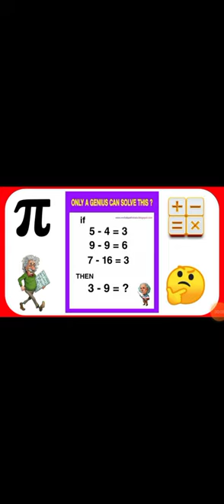Only a 5% people can solve this maths puzzle.maths puzzle | Einstein puzzle | Genius puzzle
math
photomath
mathsolver
math symboles
complet maths
mathstackexchange
mathlearning
class math java
mathjax
python math
math java
mathpi
math formules
mathcalc
math studio
बेसिक मैथ
python pi math
windows math
algebra english
wolfram math
mathphoto
mathstack
math wolfram alpha
वैदिक maths
mathse
0963cho1
मैथ के बारे में
mathexchange
algebra formule
windows mathematics
क्लास 8 एनसीईआरटी मैथ
मैथ मैथ में
9 का मैथ
le maths
multiples maths
algebra 3d
8 मैथ
mal math
tex math
math df
discret maths
क्लास 8 मैथ एनसीईआरटी
snapcalc
mathword
python rad to deg
photomath on pc
math tex
maths formules
math test solution
complet math
एनसीईआरटी solution for class 8 maths
euler math toolbox
zmath
kotlin math
photomath windows
dmsb math
photomath mac
mathway web
algebra matematika
lgamma
python deg to rad
le mathematique
math lib python
mathematiques modernes
math python pi
math cas
math microsoft pc
pi math python
microsoft math pc
photomath microsoft
pi python math
draw io math
stackmath
mathtype 5.0
mathgeo
delphi math
vektor algebra
ngo math
laurent fargues math
demailly math
manipulables math
frogmath
math eu
from 2 mathematics
math signes
maths degre
zentrallblatt math
stm32 math
mini math calculator
la mathematiques
math tutos
sungyoon cho math
modul math python
volfram math
waldhausen math
évariste galois oeuvres mathématiques
bingo matematic